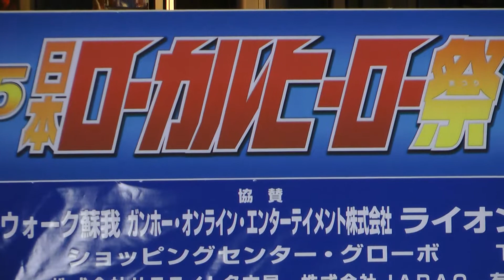鳳神ヤツルギ（千葉）コラボアクションショー 第三話目の その１-1（三部作） 日本ローカルヒーロー祭2015 最終日 フェスティバルウォーク蘇我レッドステージ 00127 のコピー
鳳神ヤツルギ（千葉）コラボアクションショー
第三話目の その１-1（三部作）
日本ローカルヒーロー祭2015　最終日
フェスティバルウォーク蘇我レッドステージ